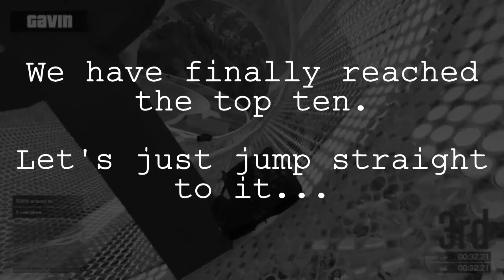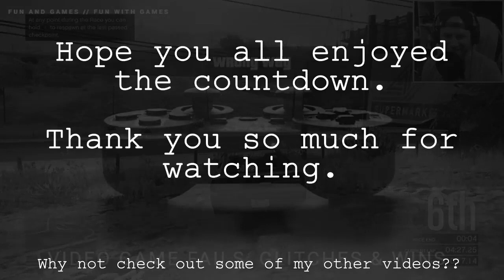AH Best GTA 5 Sprunk'd Moments: Part 4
The Top 70 All Time Sprunking Moments in GTA 5
Part 4 - THE TOP 10

The Achievement Hunter team started using the term "Sprunk" to mean screwed over whilst playing races in GTA 5 and this is the very best moments.